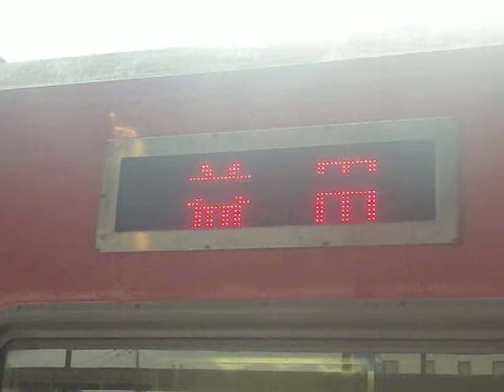カッコいい電車でかぐや姫と一緒に温泉旅行でも行ってみたいです🎵🎵チャンネル登録をお願いします‼️‼️‼️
電車も好きですが温泉も好きなので温泉旅行に行きたいです。